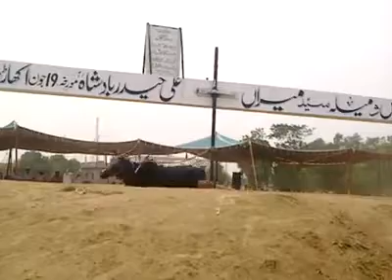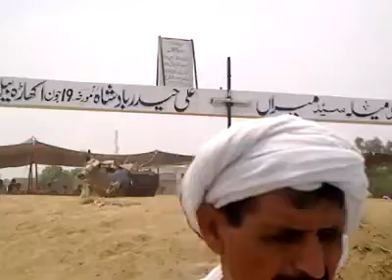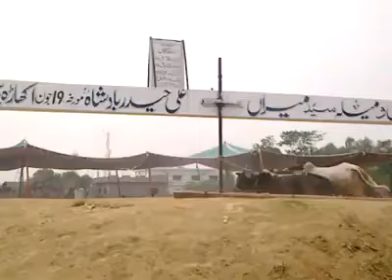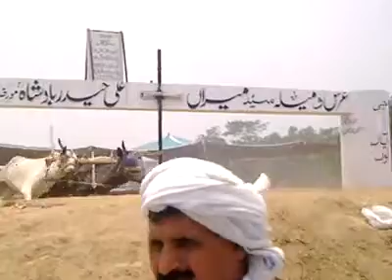Akhara Bail tombi ch saab daad kakrali 7 mint 124 1/2 3rd position 2014